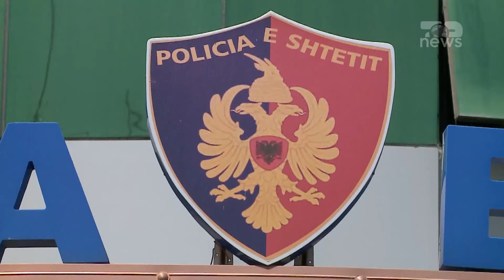Top News/ Durrës, 44-vjeçari merret peng/ U kërcënua nga dy vëllezër, konflikti për lekët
Një pengmarrje u shënua në Durrës këtë të shtunë, ku dy vëllezër morën në makinën e tyre pa dëshirë një 44-vjeçar dhe e kërcënuan.

Në pranga përfunduan Aleksandër dhe Lalush Gecaj, 25 dhe 29-vjeç. Ata e futën me forcë në makinë 44-vjeçarin dhe e çuan në zonën e Kënetës ku e kërcënuan.
Sipas hetimeve paraprake, Aleksandër dhe Lulash Gecaj, kishin punuar më parë me 44-vjeçarin në sektorin e ndërtimit, ku kishin pasur konflikte të përsëritura lidhur me çështje pune dhe pagesash. Konflikti i fundit midis tyre ndodhi një ditë më parë në një lokal në zonën e plazhit, pranë banesës së 44-vjeçarit,

Pas marrjes së kallëzimit, specialistët për Hetimin e Krimit të Stacionit të Policisë Plazh organizuan një operacion të shpejtë për kapjen e të dyshuarve. Vëllezërit Gecaj u lokalizuan dhe u shoqëruan në stacionin e policisë, ku pas veprimeve hetimore, u arrestuan në flagrancë.

Ndaj vëllezërve Aleksandër dhe Lalush Gecaj rëndon vepra penale  "Heqja e paligjshme e lirisë”, kryer në bashkëpunim.